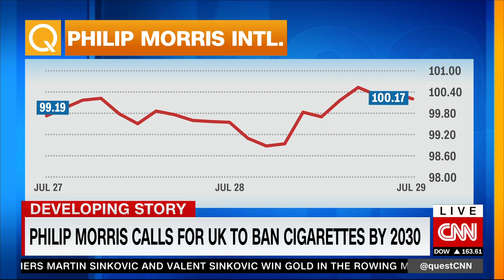Philip Morris calls for UK to ban cigarettes by 2030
“The best advice we can give smokers today is to quit. But we also know that [people] don’t quit. The question is, can we offer them scientifically proven better alternatives?” Philip Morris CEO Jacek Olczak discusses his company’s plans to phase out cigarettes in the UK by 2030.